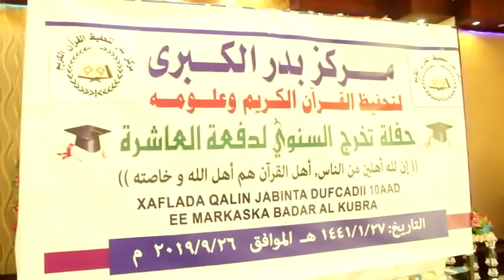Dufcadii 10aad Oo Baratay Xifdinta Quraanka Kariimka Oo Ka Qalinjabiyey Markaska Badar Al Kubra